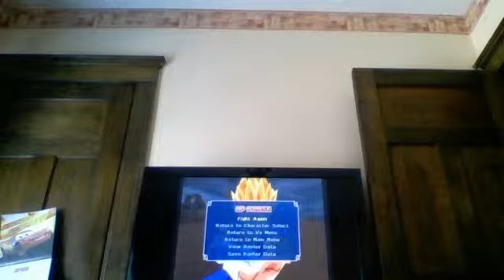DBZ BT3 what if battles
Welcome to the youtube Region.My name is XandYFBL and today me and LeviTheGreninja are doing what if battles for you today  enjoy if you do Like comment and subscribe it only takes 1.1 seconds